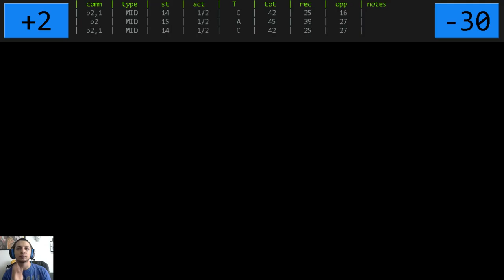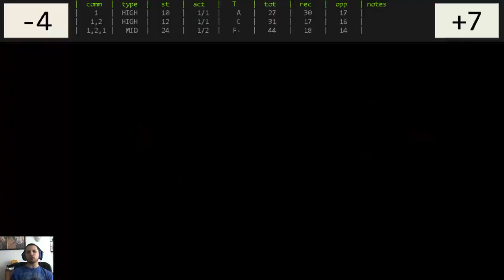Wie Spielt man Tekken7 ? - Part 9 Korrektur und Abschluss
Das Wars!
Falls ihr noch iwas habt, sagt bescheid!